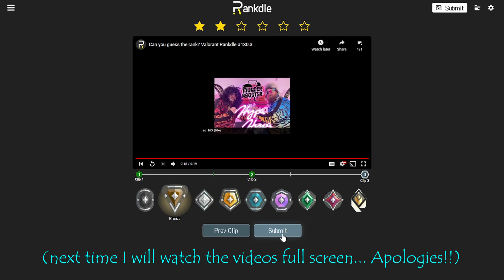I underestimated this CRACKED Reyna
Did you enjoy watching? Have any feedback? I appreciate all of you!

Chat GPT Description:
Join me in this exciting Valorant reaction video as I guess the ranks of players in various clips from rankdle.com! Can I accurately determine if these players are Iron, Bronze, Silver, Gold, Platinum, Diamond, Ascendant, Immortal, or Radiant? Watch as I provide entertaining commentary and reactions while analyzing their gameplay and making my best guesses. This 2-minute video is packed with thrilling moments and hilarious reactions as I try to figure out the skill levels of these Valorant players. Don't miss out on the fun and excitement of this unique reaction content! Let's see if my rank guessing skills are on point!